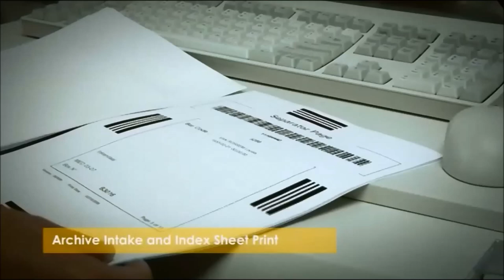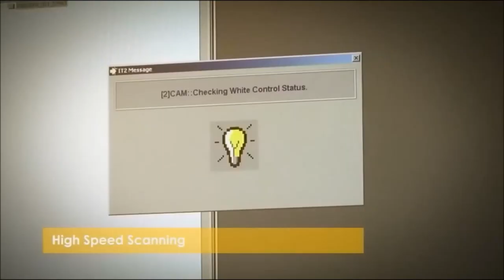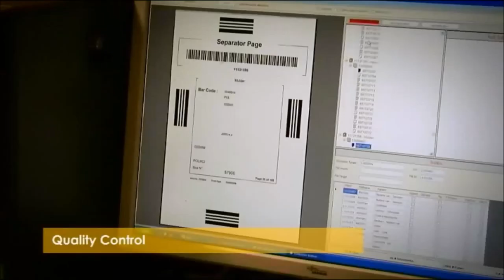Production Scanning Process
Our value proposition to you is to eliminate your dependency on paper records and associated physical storage and retrieval costs. With iGuana iDM Enterprise Content Management Solution, you will be able to go paperless on Day 1,